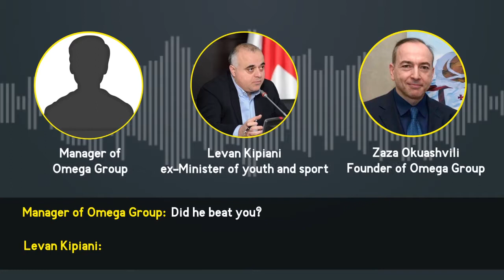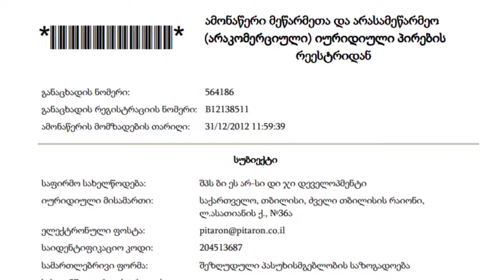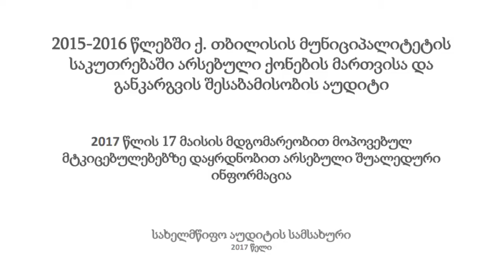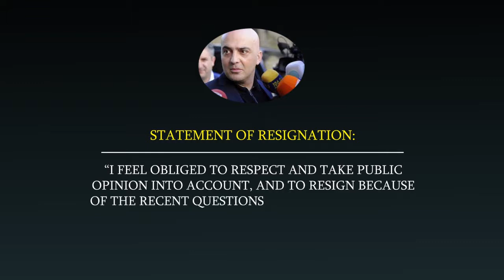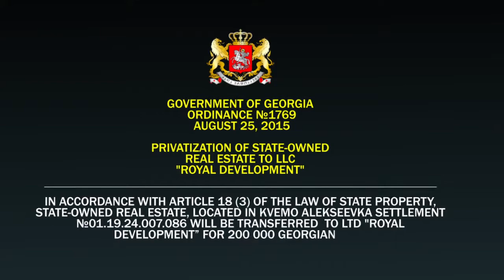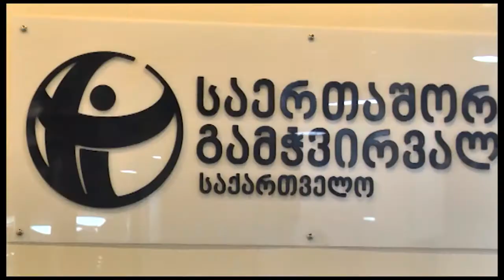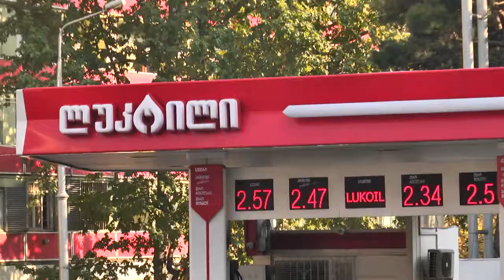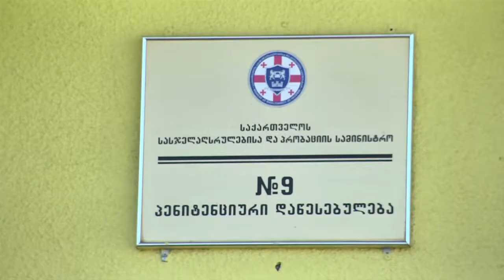Tabula - The Shadow Prosecutor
Who is Otar Partskhaladze, Georgia’s ex-chief prosecutor and what political influence does he have today? Former prosecutor Partskhaladze had to resign due to the evidence published about his past. Georgian civil society doubts that he still enjoys a strong informal influence and is involved in violent actions and corruption.
Language: Georgian
Reporter: Shota Tkeshelashvili
Camera: Merabi Okromchedlishvili, Viktor Merebashvili
Editor: Giorgi Kasrashvili
Dateline: Tbilisi, Georgia – 26/11/2018
Source: Meydan TV / OPEN Media Hub.